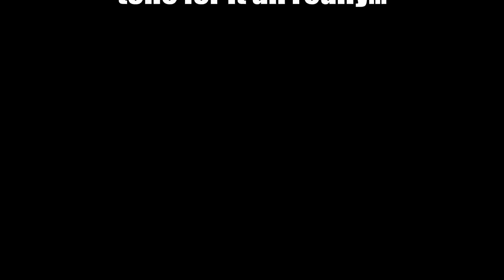Kevin's Revenge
So Ryan has poked a load a shite at Kevin in recent videos. Think it's time he tried to redeem himself!